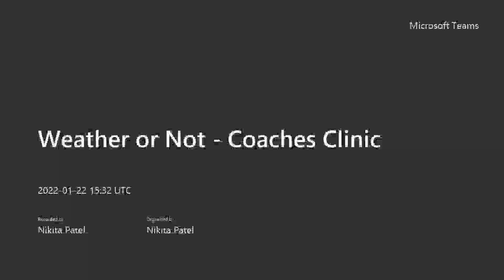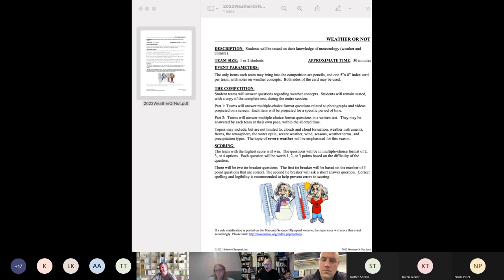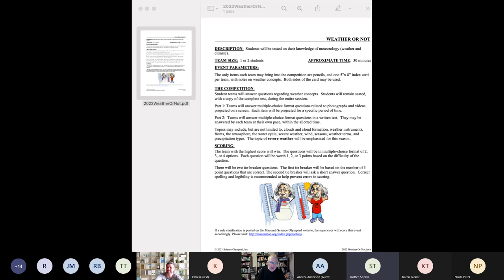Weather or Not Event Coach Training 2022